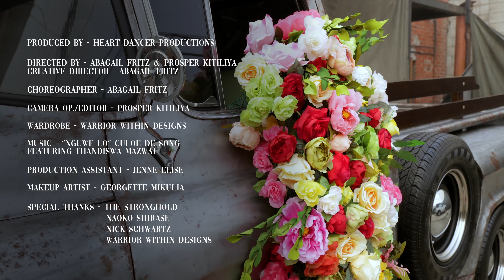Culoe De Song "Nguwe Lo" | Abagail Fritz, Heart Dancer Choreography | Afro Fusion Dance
Choreography by: Abagail Fritz ( Heart Dancer ).
Produced by: Heart Dancer Productions.
Camera Op/Editor: Prosper Kitilya
Wardrobe: Warrior Within Designs